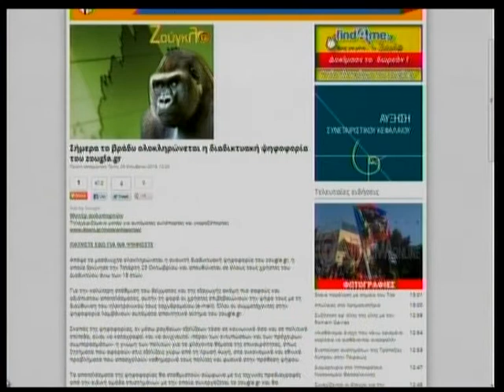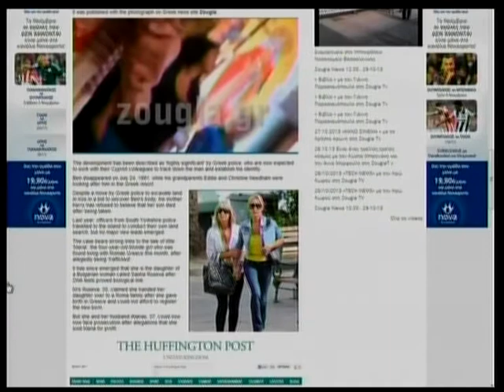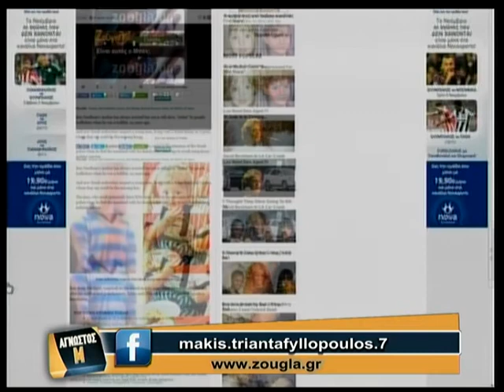29.10.2013 «Άγνωστος Μ» με τον Μάκη Τριανταφυλλόπουλο στη ZouglaTv